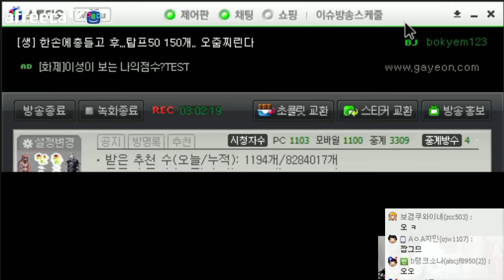피파온라인3] 보겸vs넥슨 500만원 패키지 현질 (아프리카TV)